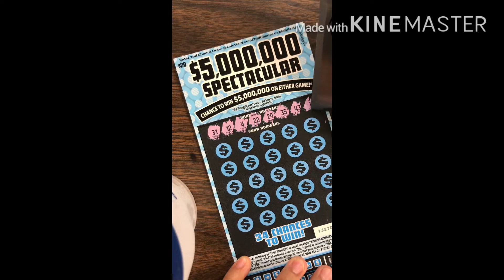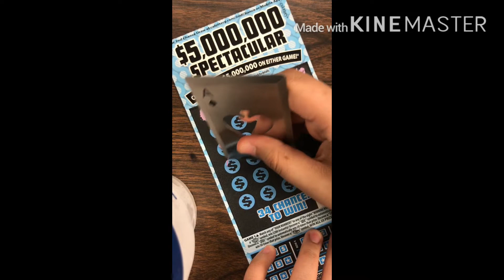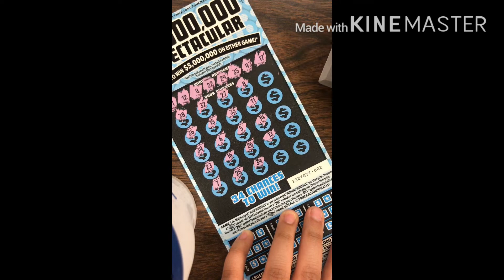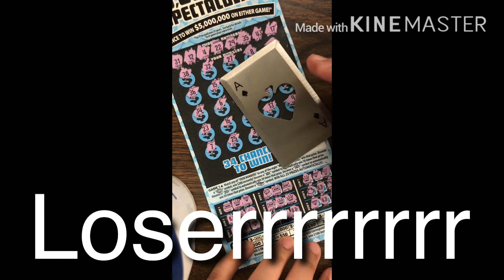5 Million Dollar Spectacular! Ca Lottery! Win Or Lose? Watch & See!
Played the Ca Lottery 5 Million Spectacular! Win or Lose? Watch & See for yourself!